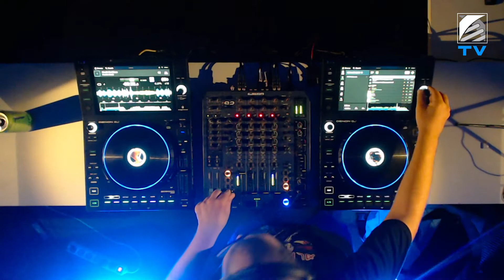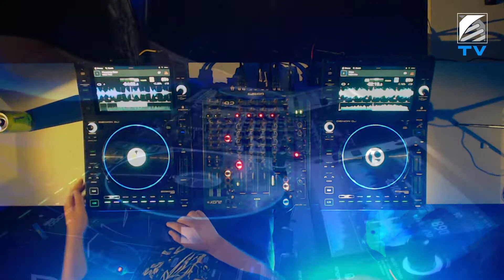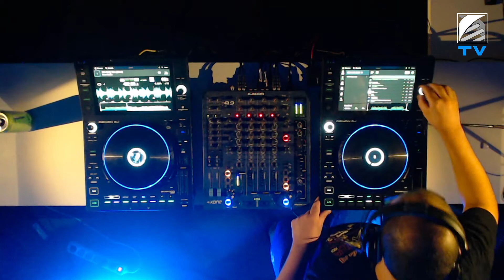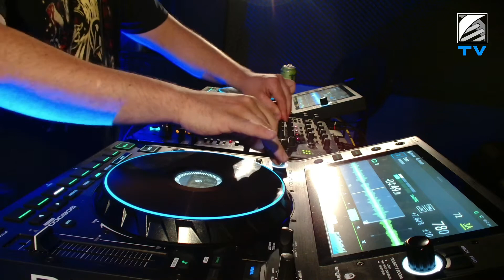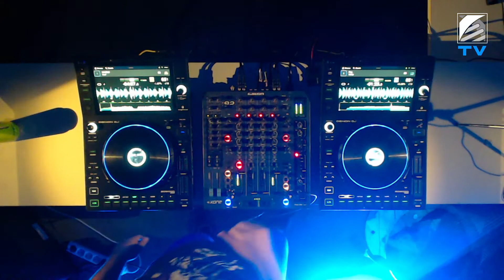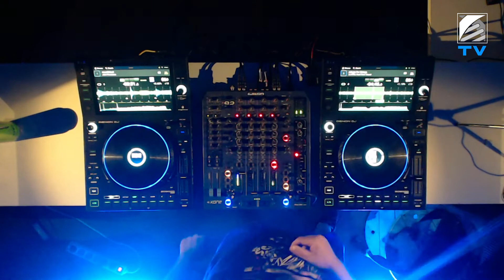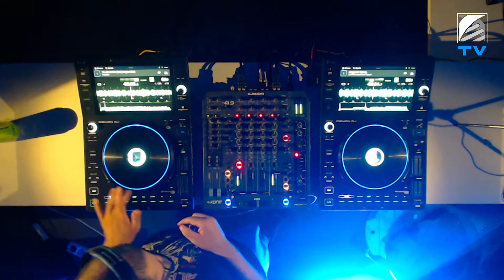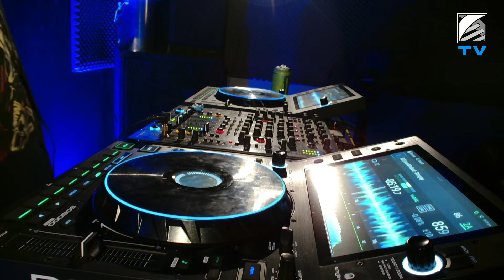Humanoid Audio TV 2x13 : A.WALLS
Twitch Livestream 28/8/2022